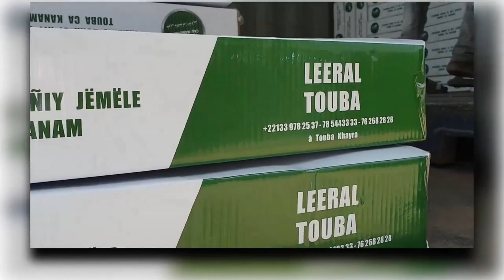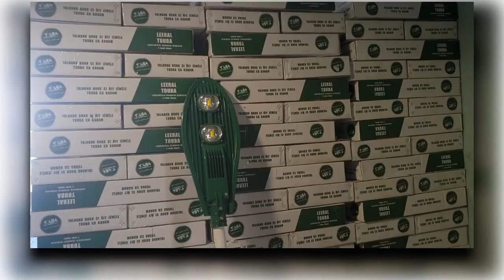Projet: Léral Touba: Touba Ca Kanam installe 1960 Lampadaires dans la cité religieuse